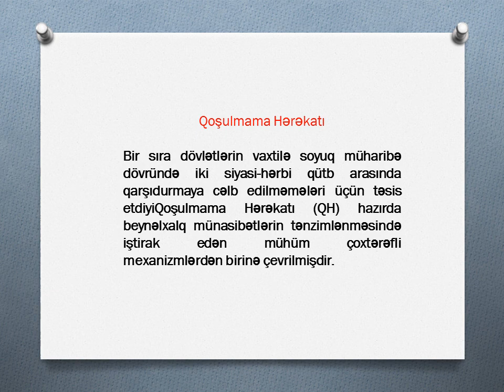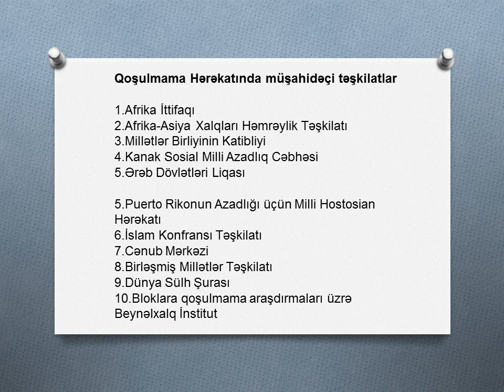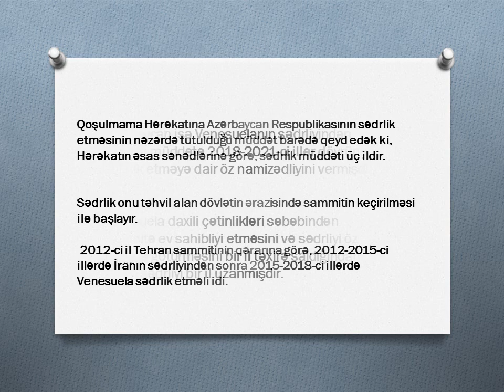Azerbaycan Qoşulmama Hərəkatı (Zirve Toplantisi)-Non aligned movement summit 2019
Dünya və ölkədə baş verən maraqlı ve en son xəbərlər, İslam dini ,xütbələr,maraqlı məlumatlar,dini söhbətlər, sual cavab, İSLAMİ yuxu yozumlar(rüya tabirleri ) və.s məlumatlar bizim kanalda.

Sizi_narahat_edən_və_silinməsini_istədiyiniz_məlumat_varsa bizimlə_əlaqə_saxlamağınızı_xahiş edirik.

Daha çox məlumat üçün bizi izləməyə davam edin. Videolarımızı paylaşmağı və bizə qoşulmağı unutmayın dostlar.

Biz və sosial şəbəkə..